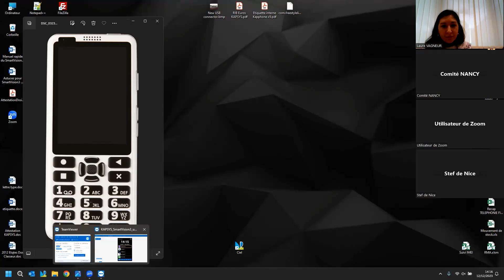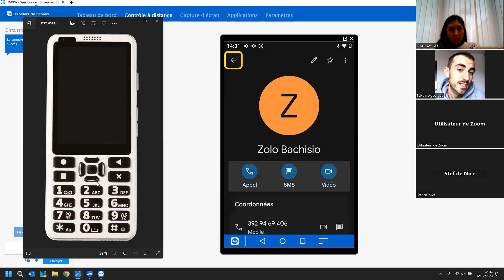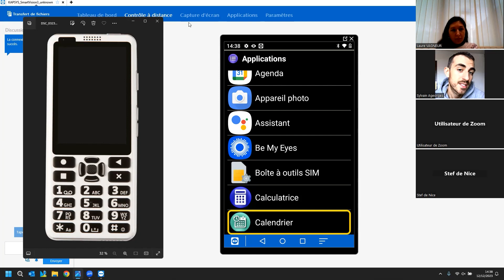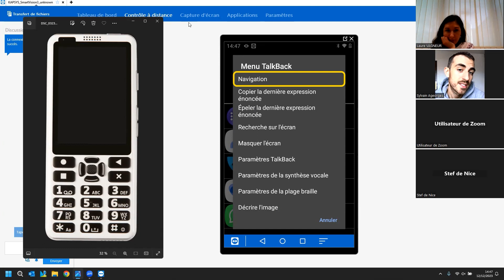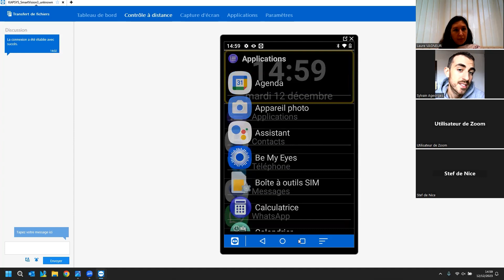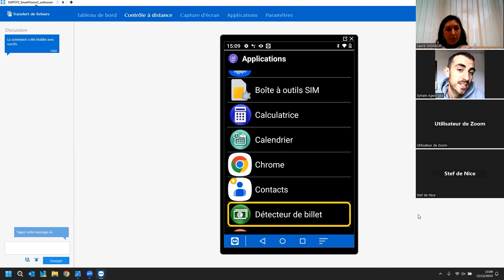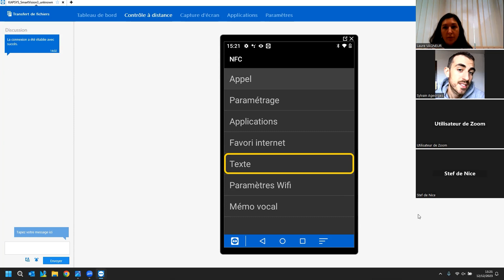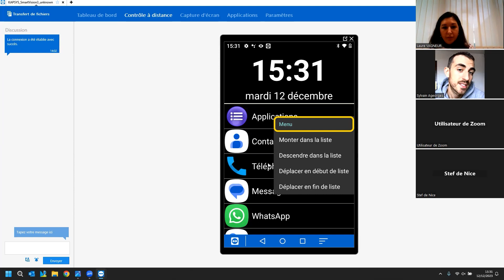Présentation Générale sur le SmartVision 3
Découvrez le SmartVision 3, le smartphone accessible pour les personnes déficientes visuelles ! ☺

Dans ce tutoriel complet, L’expert technique de KAPSYS vous propose toutes ses astuces et conseils pour une première prise en main facile. 📲

N’hésitez pas à découvrir comment le SmartVision 3 peut simplifier votre quotidien, grâce à ses fonctionnalités exclusives et son clavier ergonomique.

Partagez cette ressource précieuse avec ceux qui pourraient en bénéficier ! 🤗